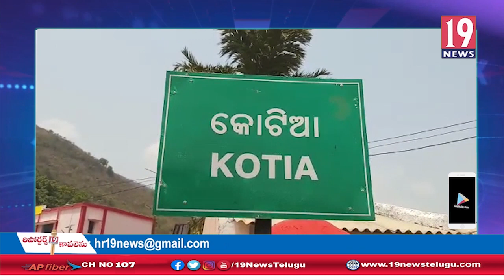ఒరిస్సా బోడర్లో ఉన్న స్థానికులు ఏపీలో ఓటు హక్కును వినియోగించుకోవద్దన్న ఒరిసా నాయకులు - విజయనగరం